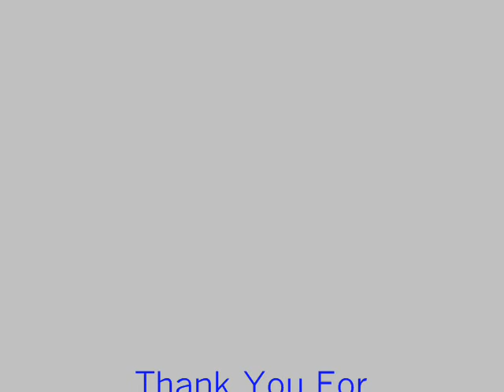Sunland Fence Posts call Shafran